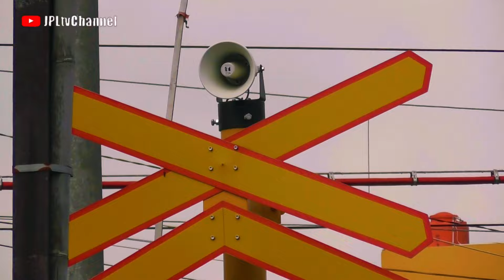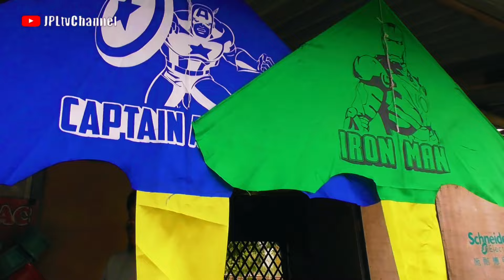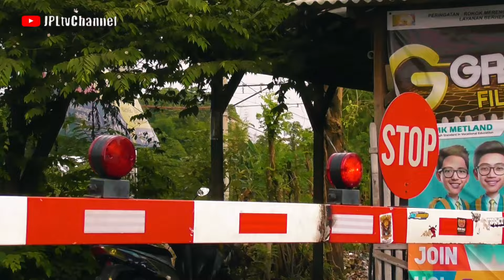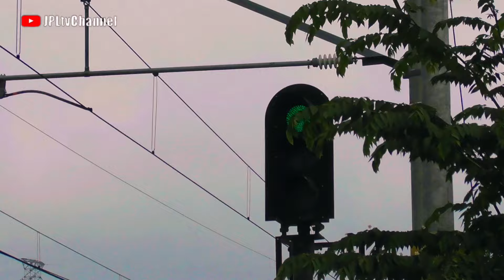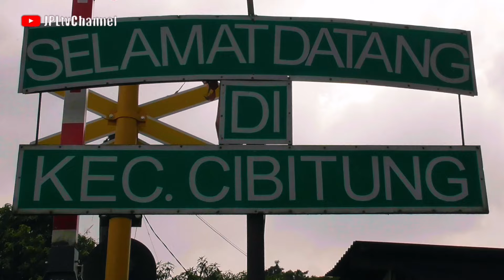REVIEW PALANG PINTU BARU MINI WANTECH RAILROAD CROSSING CIBITUNG TERBARU 2024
Palang kereta api terbaru mini wantech yang ada terpasang di Perlintasan Kereta Api Cibitung JPL 104 Stasiun Metland Telaga Murni saya akan coba bahas dalam video ini , jadi simak selengkapnya video Perlintasan Kereta Api Mini Wantech 2024